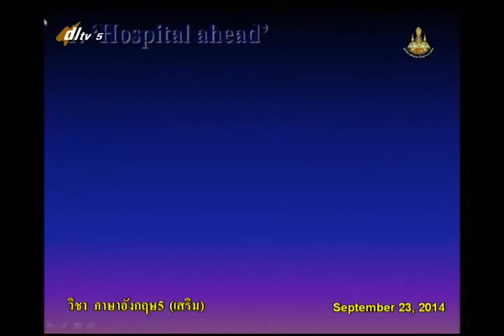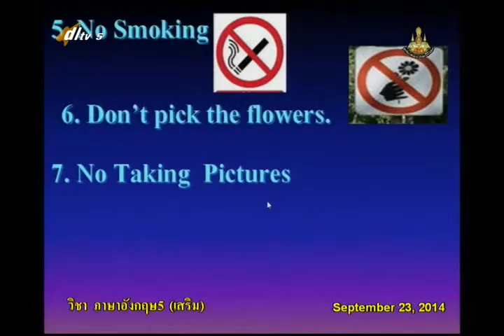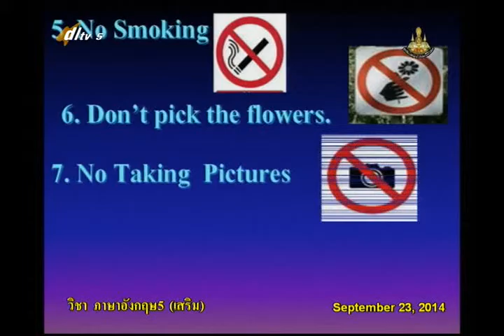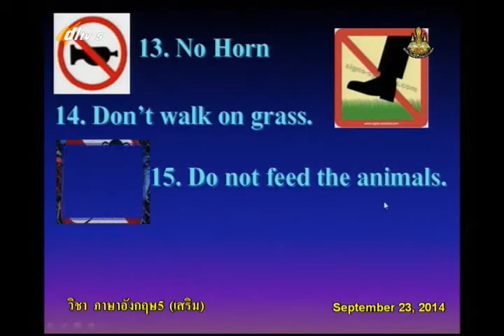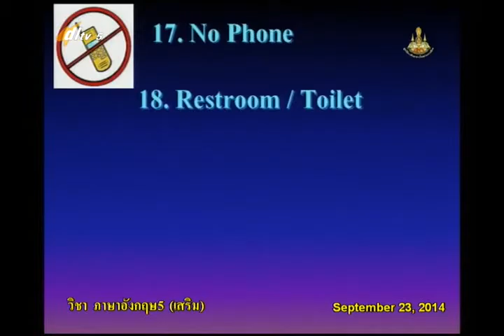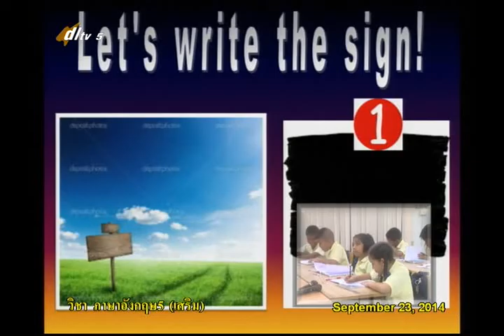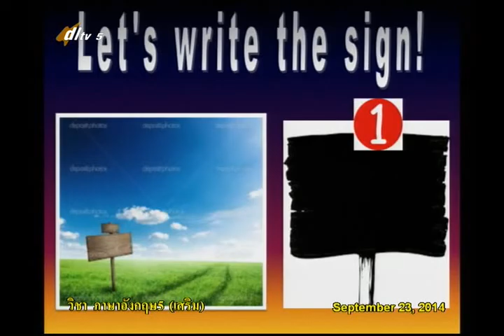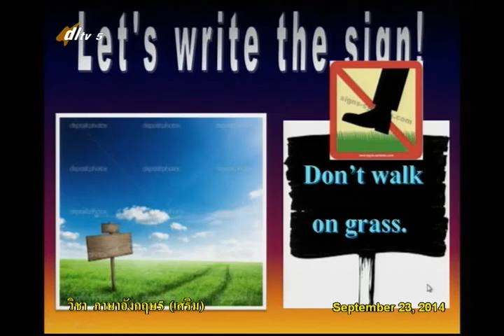070B+5230957+อ+Giving Directions+engp5+dl57t1